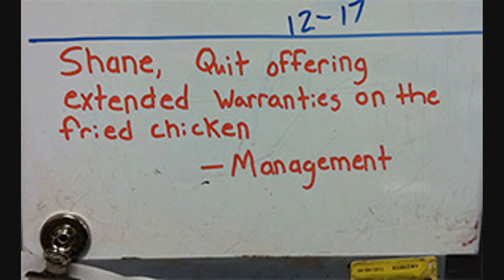Amazing World of Walmart #21